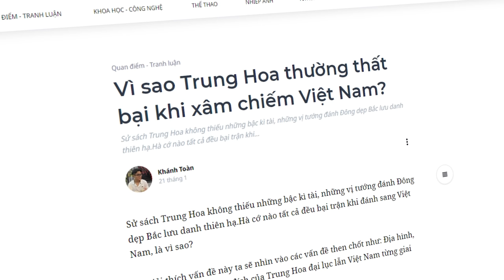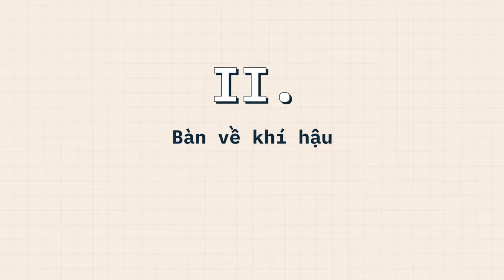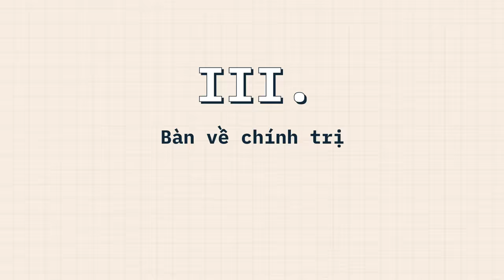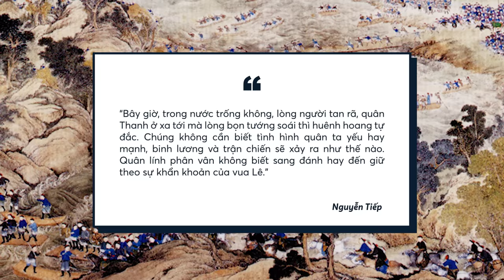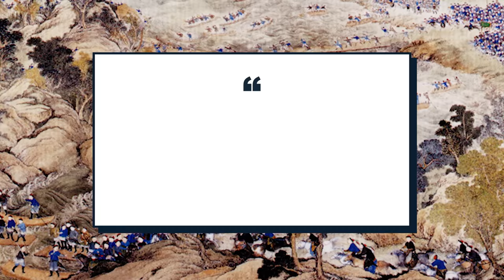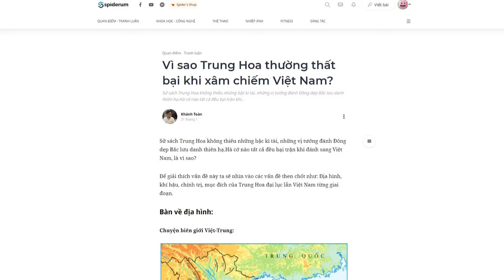Vì sao TRUNG HOA thường THẤT BẠI khi XÂM CHIẾM VIỆT NAM? | Khánh Toàn | THẾ GIỚI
Vì sao TRUNG HOA thường THẤT BẠI khi XÂM CHIẾM VIỆT NAM? | Khánh Toàn | SPIDERUM

Sử sách Trung Hoa không thiếu những bậc kỳ tài, những vị tướng đánh Đông dẹp Bắc lưu danh thiên hạ. Hà cớ gì mà nắm trong tay nhiều danh tướng như vậy mà đế quốc phương Bắc này lại tuyệt đối luôn luôn chuốc lấy thất bại sau cùng trong những cuộc xâm lược Việt Nam? Lạ thật đấy, vì sao nhỉ? Nếu các bạn cũng đang băn khoăn thì đừng lo, vì đã có Spiderum chúng mình ở đây để đưa ra lời giải đáp cho các bạn về câu hỏi hóc búa này, thông qua bài viết Vì sao Trung Hoa thường thất bại khi xâm chiếm Việt Nam? của tác giả Khánh Toàn, được đăng tải trên website của Spiderum nhé.
Để giải thích vấn đề này ta sẽ nhìn vào các vấn đề then chốt như: Địa hình, chính trị, mục đích của Trung Hoa đại lục lẫn Việt Nam từng giai đoạn.
Ghé Nhà sách Spiderum trên SHOPEE ngay thôi các bạn ơi:
Nội dung:
00:00 - Start
00:47 - Bàn về địa hình
04:08 - Bàn về khí hậu
07:05 - Bàn về chính trị
09:47 - Bàn về mục đích
Bài viết: Vì sao Trung Hoa thường thất bại khi xâm chiếm Việt Nam?
Được viết bởi: Khánh Toàn
Giọng đọc: Linh Vetter
Editor: Hikari